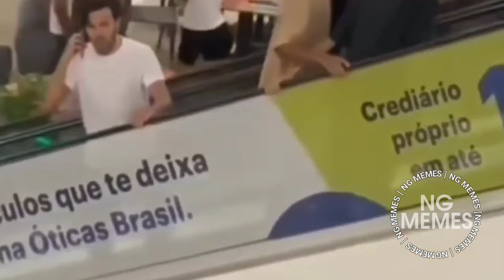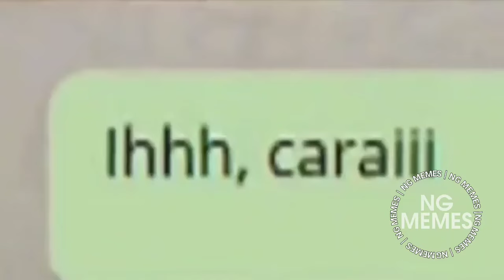TENTE NÃO RIR / OS MELHORES MEMES - VIDEOS ENGRAÇADOS #72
DESAFIO TENTE NÃO RIR ( Edição com os Vídeos Mais Engraçados do WhatsApp, Facebook, Instagram, YouTube e etc..)

C0MPARTILHE

⚠️ ( Usei algum vídeo seu? Não dê Strike, entre em contato comigo que iremos resolver )

É pra isso que eu pago a internet 2024
Os melhores memes

MEIA HORA de TENTE NÃO RIR / OS MELHORES MEMES - VIDEOS ENGRAÇADOS / ANIMAIS ENGRAÇADOS

EDIÇÃO DORGAS / VÍDEOS ENGRAÇADOS / TENTE NÃO RIR / MEMES / ZOEIRA / EDIÇÃO ZOEIRA / OS MELHORES MEMES / É PRA ISSO QUE EU PAGO A INTERNET / TENTE NÃO IR NÍVEL HARD eleições memes, try not to laugh 1 hora de memes fake natty, 30 minutos de tente nao rir

NG MEMES ©